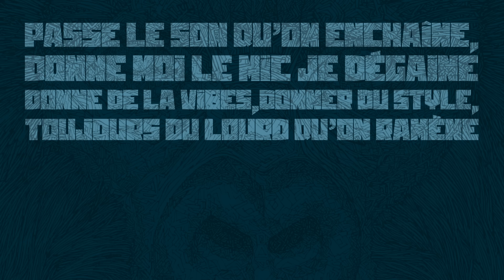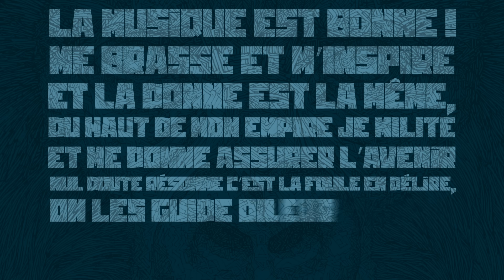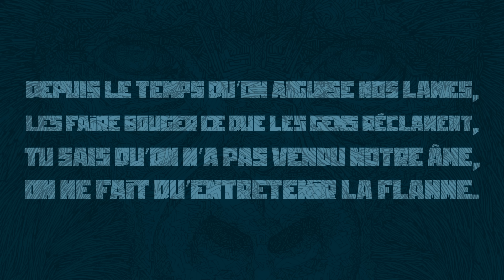DUB INC - Dans ta ville (Lyrics Vidéo Official) - Album "Millions"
REFRAIN
Dans ta ville on fait le show !
On débarque sur les scènes locales,
On cherche quelle ville sera la championne !
Y’a pas d’ex æquo !
On aime voir quand la foule s’emballe,
Quand les basses sont massives et qu’elles sonnent.
T’entends les échos, les échos !
À chaque fois c’est nos trippes que l’on donne.
Et on a ce qu’il faut !
Ca te redonne le moral, on remet ca à chaque nouvel album !

Passe le son qu’on enchaîne,
Donne-moi le mic je dégaine.
Donne de la vibe, donner du style,
Toujours du lourd qu’on ramène !
Passe les années sur scène,
Écoute la vibe qu’on assène,
Personne ne baille lorsque l’on braille,
Rappelle-toi : Give it to dem !
Musique dans l’ADN et les jaloux ont la haine,
Ca leur fait mal, quand on déballe,
Reste invaincu dans l’arène.
Passe les chansons qu’on sème,
Pour le public que l’on aime,
Reste loyal, jamais bancal,
Sur le chemin que l’on mène !

La musique est bonne !
Me brasse et m’inspire et la donne est la même,
Du haut de mon empire je milite et me donne assurer l’avenir,
Nul doute résonne c’est la foule en délire, on les guide on leur donne,
Du mystique et du love en musique on innove,
On vend de l’authentique et puis stop !
Reggae Music we love for ever !
Encore une nouvelle version,
Style offensif et qui sonne
Y a trop de contrefacon.
Te faut-il encore des preuves ?
Inspirer évidemment !
Reggae music we love.

REFRAIN

C’est bien dans ta ville pour tes couleurs qu’on vient défendre ca.
Aujourd’hui c’est chez toi, aujourd’hui c’est comme ca !
Bienvenu sur la scène, c’est Saint Etienne vient chez toi,
Aujourd’hui on y va, aujourd’hui c’est comme ca !
Ensemble on doit être, vous et nous camarade.
Faire bouger vos têtes, dans ta ville et ton rade.
Aujourd’hui on y va, tu n’y échapperas pas !
Pourquoi t’écoute ca si tu n’aimes pas,
Je te vois danser même si tu ne comprends pas !
Viens te lâcher que tout vole en éclat !
Le monde est grand mais ce soir c’est chez toi.
Part pour jouer Mexique ou Burkina,
J’ai plus de place pour un nouveau visa.
Même dans ta ville on a mis le faya,
Mais d’où l’on vient ca on ne l’oublie pas.
On vient de ces coins où personne ne visite la ville,
C’est tout en bas qu’on fait nos premiers pas.
Ca vient de loin la province tout là-bas.
On occupe le terrain et les voisins ne sont plus tranquilles.
Quand on n’a rien : ne compter que sur soi,
Aider soi-même et le ciel t’aidera.
Depuis le temps qu’on aiguise nos lames,
Les faire bouger ce que les gens réclament,
Tu sais qu’on n’a pas vendu notre âme,
On ne fait qu’entretenir la flamme.

REFRAIN
Réalisation : Pierre Maroni
Illustration : Justin Kasereka